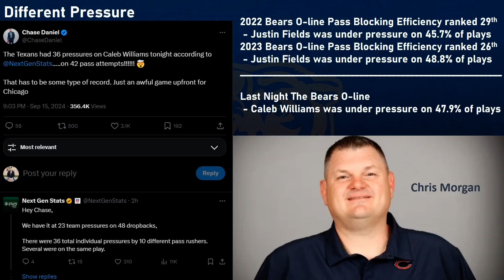The Chicago Bears Made A Colossal Mistake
My rant about the frustrations of this team the night after a tough loss... Consider it a free talk, because I'm fired up after last night.
People need to be on short leashes because we traded away and didn't take the haul to be in a Superbowl window now.